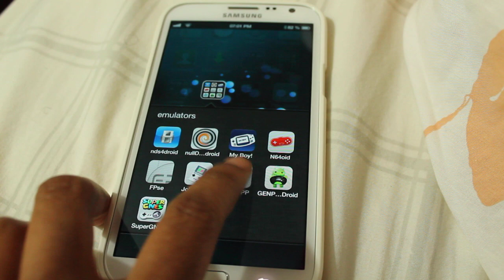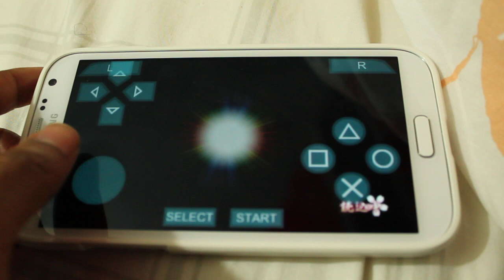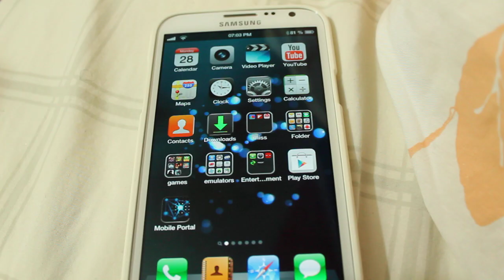PSP Emulator (ppsspp)/Galaxy Note 2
still in early stages but working very well already.